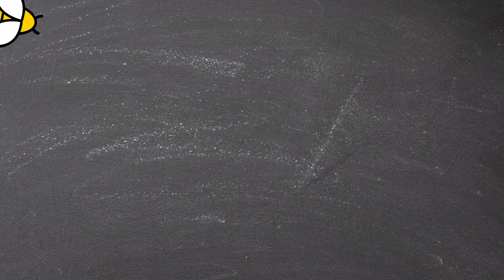Spelling Bee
Dunne and Nick participate in a Spelling Bee
if Wrong they get SHOCKED
who ever looses gets Stung!